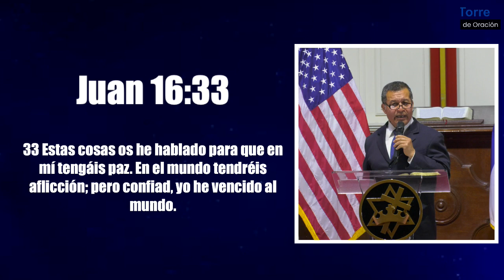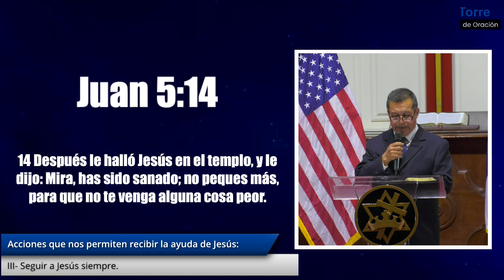No se preocupe si peco.